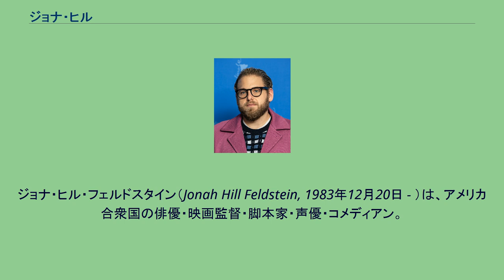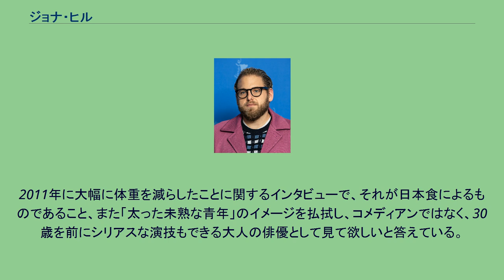ジョナ・ヒル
ジョナ・ヒル・フェルドスタイン（Jonah Hill Feldstein, 1983年12月20日 - ）は、アメリカ合衆国の俳優・映画監督・脚本家・声優・コメディアン。
カリフォルニア州ロサンゼルス出身のユダヤ系アメリカ人。
兄のジョーダンはマルーン5の元マネージャーであり、妹は女優のビーニー・フェルドスタイン。
母親は衣裳デザイナー兼スタイリストで、父親はコンサートツアー専門の税理士だった。
両親とも、もともとはニューヨーク出身。
サンタモニカにある高校を卒業後、ニューヨークのニュースクール大学で演技を学び、「ブラック・アンド・ホワイト」というバーで自作の一人芝居を演じていたところ、友人の父であるダスティン・ホフマンにオーディションを受けるよう勧められ、2004年に『ハッカビーズ』で映画デビューする。
その後、スティーヴ・カレルの出世作『40歳の童貞男』やアダム・サンドラー主演の『もしも昨日が選べたら』などのコメディ映画へ出演してキャリアを重ねていく。
2007年には『無ケーカクの命中男/ノックトアップ』や『スーパーバッド 童貞ウォーズ』などのヒット作に立て続けに出演。
2011年の映画『マネーボール』でブラッド・ピット演じるビリー・ビーンの若手の助手を演じ、その演技が評価され第84回アカデミー賞助演男優賞にノミネートされた。
また、2013年の映画『ウルフ・オブ・ウォールストリート』ではレオナルド・ディカプリオ演じるジョーダン・ベルフォートの相棒を演じ、再びアカデミー助演男優賞にノミネートされた。
いずれも受賞は果たせていない。
近年では、コメディ映画以外でも前述の『マネーボール』やクエンティン・タランティーノ監督・脚本の『ジャンゴ 繋がれざる者』へ出演するなど、その演技の幅を広げている。
もともとは脚本家志望でもあったことで、現在は脚本家としても活動している。
そのうちの一つとしてチャニング・テイタムと共演した『21ジャンプストリート』でも主演のほかに共同脚本としてクレジットされている。
2018年には、『Mid90s ミッドナインティーズ』で映画監督デビューを果たした。
2011年に大幅に体重を減らしたことに関するインタビューで、それが日本食によるものであること、また「太った未熟な青年」のイメージを払拭し、コメディアンではなく、30歳を前にシリアスな演技もできる大人の俳優として見て欲しいと答えている。
主演は役名を太字で表す。